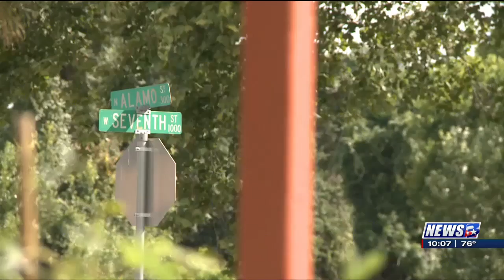City of Hearne to work with residents concerned about neighborhood noise